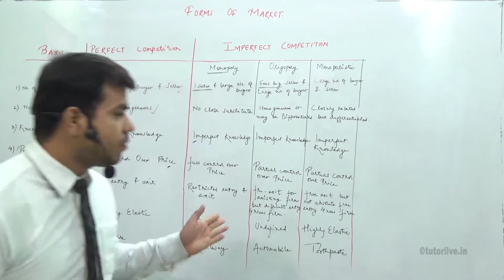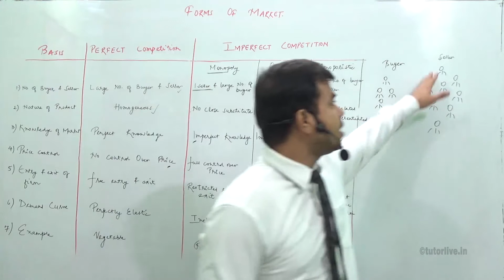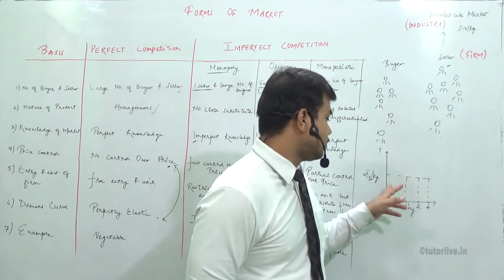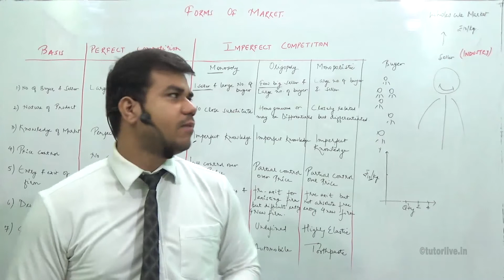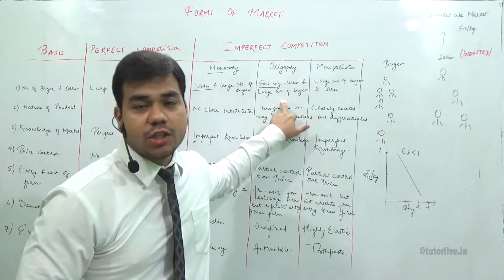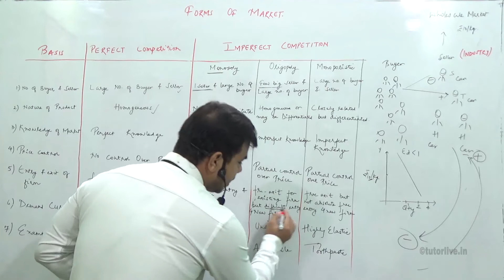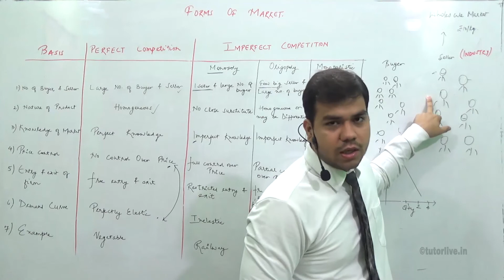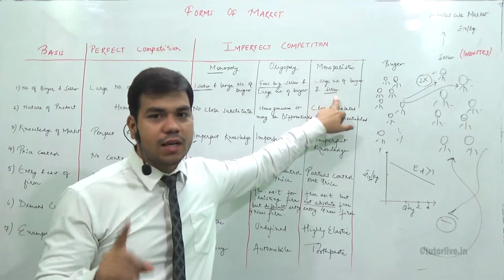Class 12 microeconomics , Form of Market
Class 12 microeconomics.
Various type of market
Perfect competition
Monopoly competition
Monopolistic competition
Oligopoly competition

Implication of various feature of above market discuss at tutorlive.in

& get free Notes , sample paper